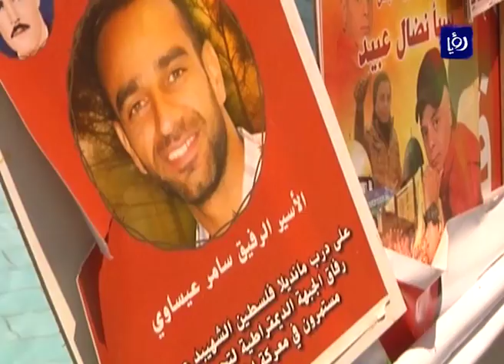نقل جماعي للأسرى المضربين الى المستشفيات - (26-5-2017)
بدأت الحالةُ الصحية للأسرى المضربين عن الطعام لليوم الأربعين بالتدهورِ بشكلٍ سريعٍ و ‏مفاجئ ، اذ شهدت الأيامُ الاخيرةُ نقلا جماعيا للأسرى المضربين الى المستشفياتِ، ‏وسط تعتيمٍ من قبل إدارةِ مصلحة سجون الاحتلال على حقيقةِ أوضاعهم الصحية.

تقرير: آية الخطيب.